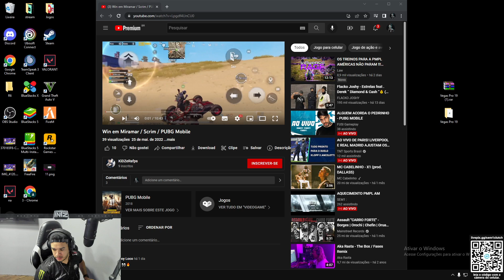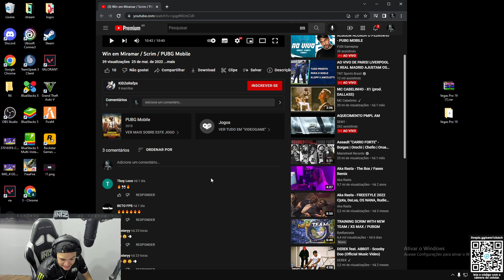REACT BWSKiDZeRa - PUBG MOBILE